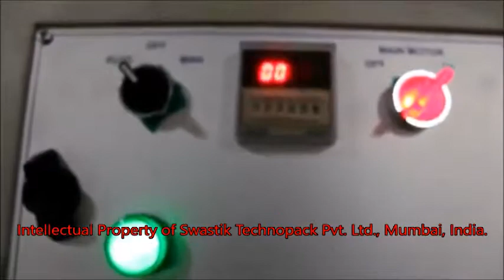Swastik's Semi Auto Double Screw Spindle Capping Machine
1- Semi Auto Double Side Screw Spindle Capping Machine.

Applications -

1- PET Bottle Screw Capping
2- Lotion Bottle Screw Capping
3- Body Mist Screw Capping
4- Perfume Bottle Screw Capping
5- Shampoo Bottle Screw Capping
6- Oil Bottle Screw Capping